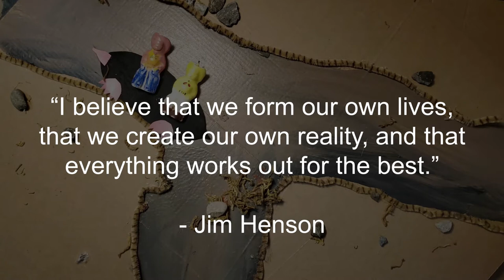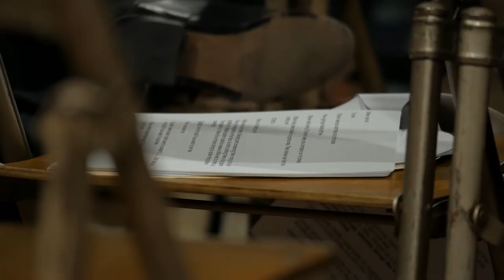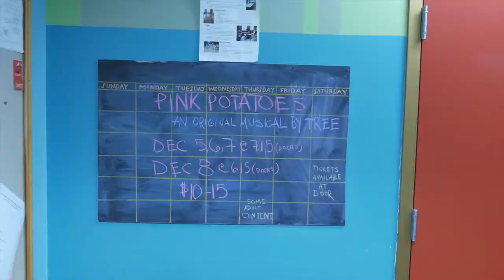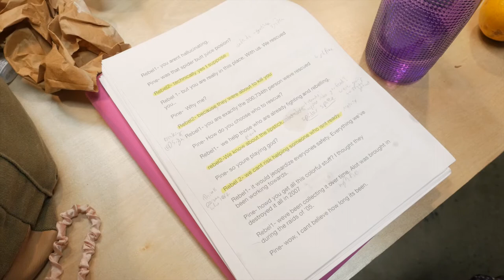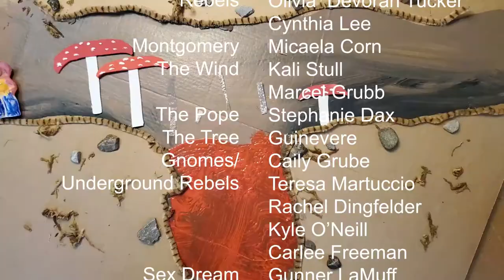GLITTERBOX THEATER, THE MAKING OF PINK POTATOES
PINK POTATOES

Written and directed by Teresa Martuccio

CAST of “Pink Potatoes”

Pine: Alexis Cromer
Amzono Officer: Mark Sepe
Amzono General: Brick
Spider/Spider Queen: Gunner LaMuff
Rebels: Olivia Devorah Tucker, Cynthia Lee
Montgomery: Micaela Corn
The Wind: Kali Stull, Marcel Grubb
The Pope: Stephanie Dax
The Tree: Guinevere
Gnomes/Underground Rebels: Teresa Martuccio, Rachel Dingfelder, Kyle O’Neill, Carlee Freeman
Sex Dream: Gunner LaMuff, Stephanie Dax, Janine Paulso

1989 SONG
Written and performed by Teresa Martuccio, Steph Flati, & Sarah Grubb

WIND AND PINE DUET & SPIDER GODDESS SONG Written by Joel Kennedy

LIGHTING AND SOUND
Jon Hartwell

PROPS & COSTUMES
Steph Neary, Jen Cooney, Sarah Sindler,
Teresa Martuccio, Tenley Schmida,
Turbo Jorgenson, & Chris St. Pierre

Mark Sepe

STOP MOTION
Lex Jackson

POSTER & SHIRT DESIGN
Steph Neary

SPECIAL THANKS
Al Martino, Lauren Allen, Rich Pell, Ryder Pell, The Glitterbox Theater, Jenn Gooch, Sara Crawford, Anna Brewer, Dalia Shevil, Mary Tremonte

VIDEO/AUDIO RECORDING
Anna Brewer Productions